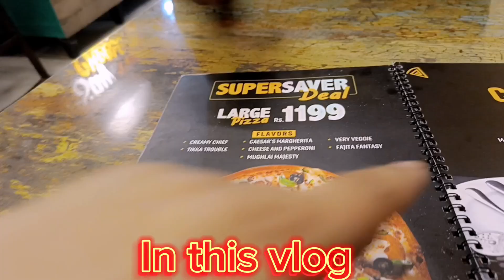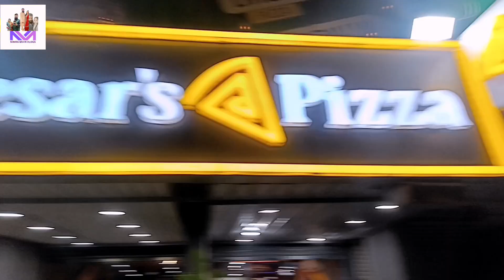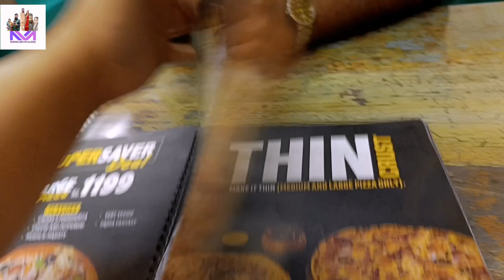SEHRI VLOG sehrirecipe | sehri ideas | Caesars pizza|outside sehri routine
hello everyone I hope you like my videos